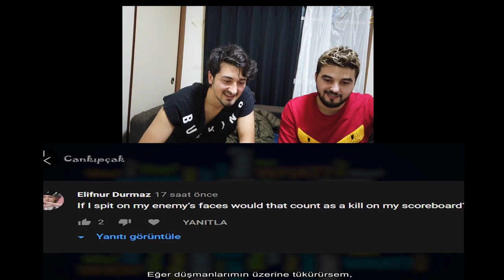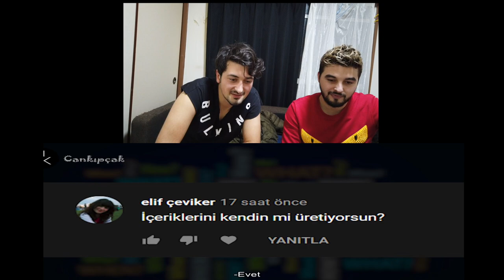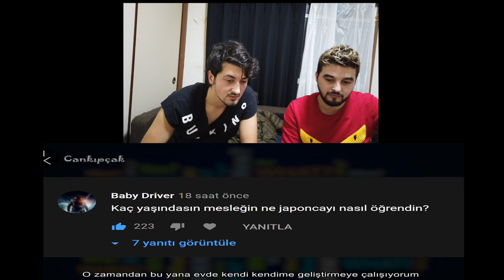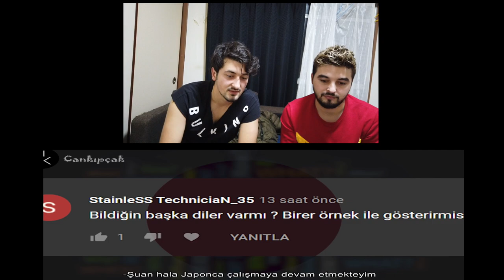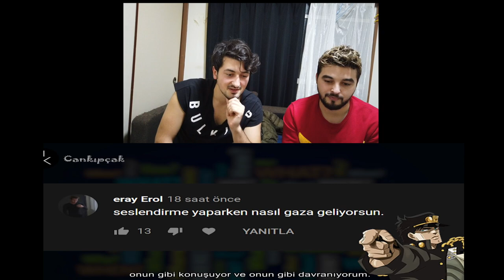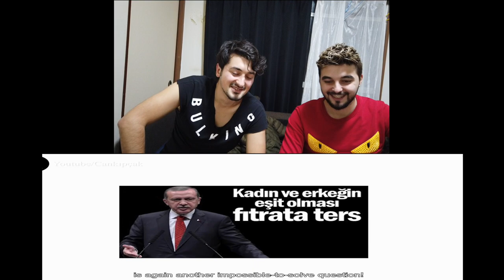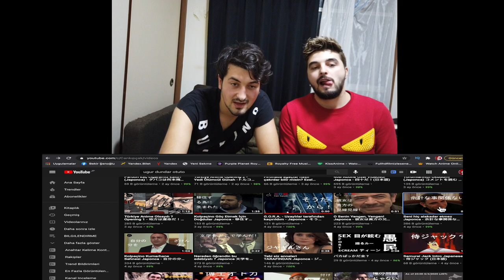CAN KIPÇAK VİDEOLARI TEPKİ (TÜRK FİLİMLERİNİ JAPONCA YA ÇEVİRMEK)面白すぎ！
merhaba arkadaşlar can kıpçak videoları na tepki çektik türk filimlerini japonja ya çeviren can kıpçak arakdaşımız ın video ları na tepki video su çektik çok komik video oldu bende denedim iyi seyirler!